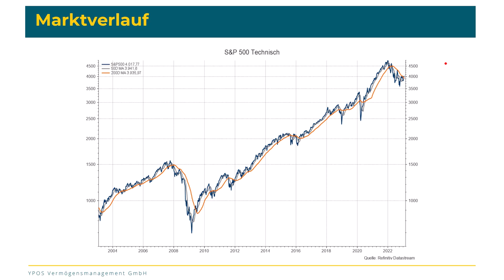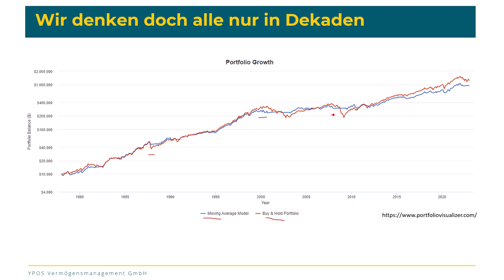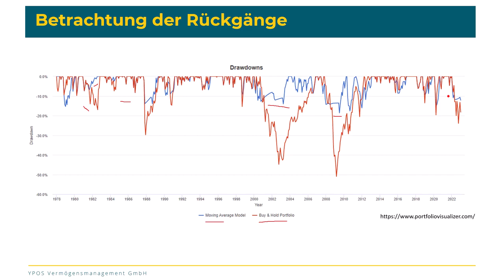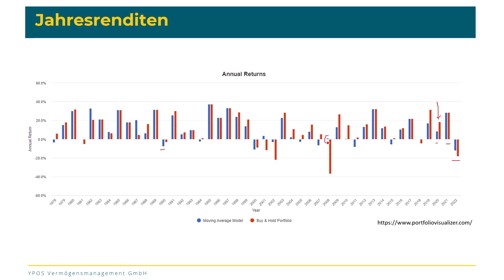Aktienquotensteuerung - Nur Taktik oder auch Portfolioeffekt?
Im Aktienmarkt investiert bleiben oder verkaufen? Das aktuelle tänzeln um wichtige Trendlinien ist ein guter Anlass, um die Entwicklung einer "Buy & Hold" Strategie mit einem simplen Timing Ansatz zu vergleichen.

Die Themen im Überblick:
🧠 Strategieansätze im Langfristvergleich
🧠 Blick auf schwierige Marktphasen
🧠 Jahresrenditen - Manchmal überraschend
🧠 Macht es Sinn beide Ansätze zu kombinieren?